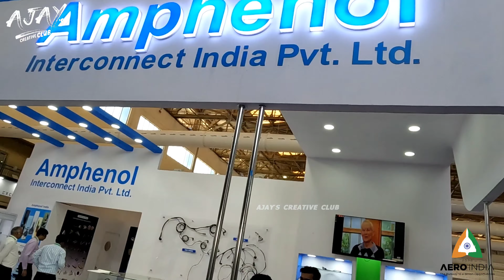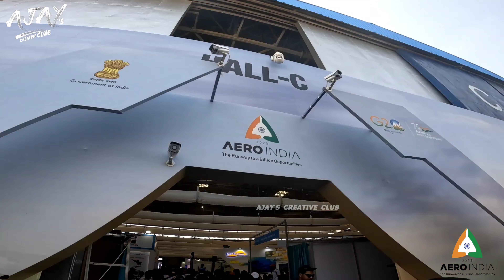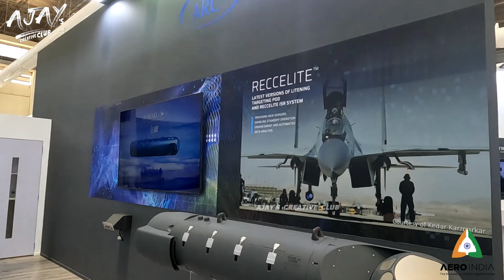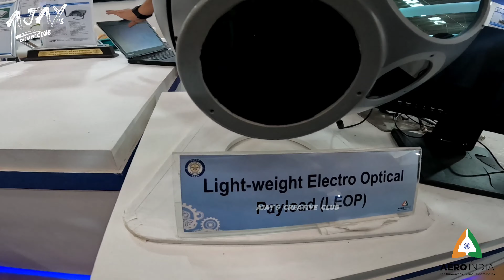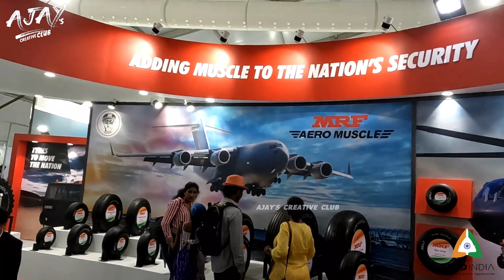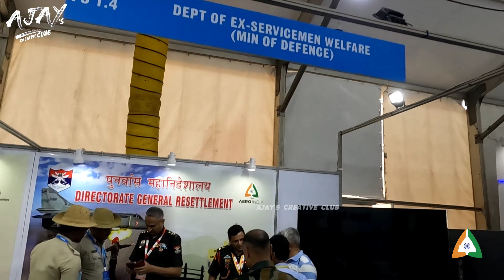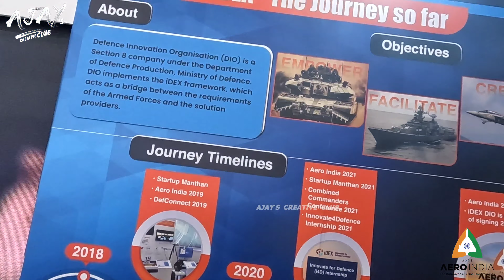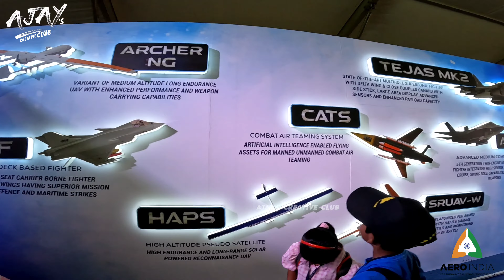Hall-A,B,C,D,E F,G | The 14th Edition Of Aero India #2023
Aero India 2023, the five-day event which began in Bengaluru on Monday, is expected to be this year's biggest air show with the highest rate of participation. The show will feature top international think-tanks, major aerospace companies and world leaders.

Ajays Creative Club is on Instagram as @ajayscreativeclub.Follow my photos and videos

Ajay Kumar is on Facebook Follow my photos and videos